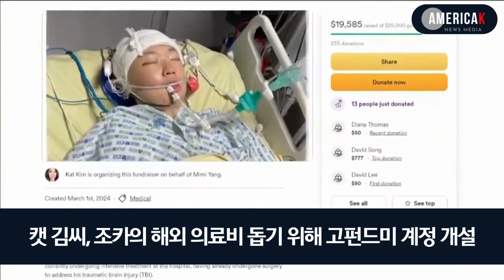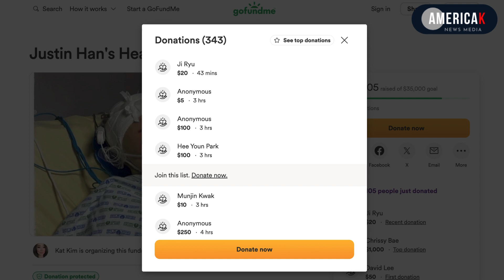"파리 여행간 아들…무차별 폭행당해 의식불명"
영상출처:KIRO7